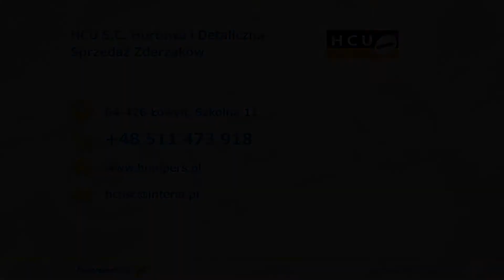Zderzaki samochodowe używane Łowyń HCU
W naszej ofercie znajdą Państwo przede wszystkim zderzaki samochodowe używane, po regeneracji. Mamy też inne części samochodowe, w tym klapy i atrapy chłodnic. Klientom oferujemy również listwy progowe, błotniki oraz spoilery.

Prowadzimy sprzedaż detaliczną i hurtową. Dysponujemy częściami do większości modeli aut. Zapewniamy fachową pomoc przy doborze potrzebnych części.